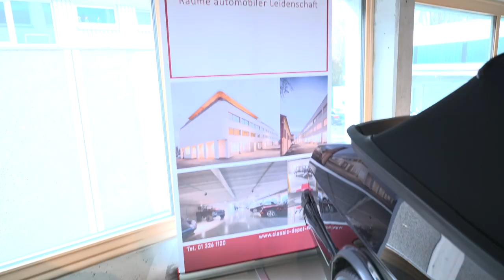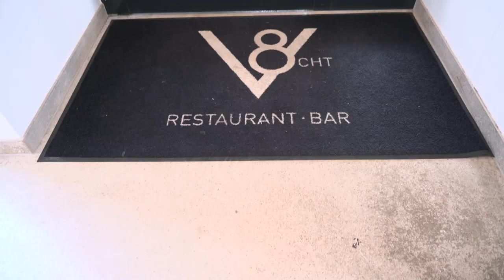Motorsport-Hoffnung: Alina Loibnegger: Von der Floristin zum Rennfahren | krone.tv Sport-Talk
Alina Loibnegger zählt zu den heißesten Motorsport-Eisen Österreichs. Die 28-jährige Kärntnerin bestreitet 2023 ihr dritte Saison in der NASCAR Europe Series - die bisherigen Leistungen lassen weiterhin Gutes hoffen. Im Krone-Sport-Talk mit Moderator Martin Grasl spricht die gelernte Floristin über ihren Zugang zum Motorsport, die Rolle der Frau im Motorsport, die Zielsetzung für die kommende Saison und wie sie über schwere Unfälle anderer Fahrer denkt.